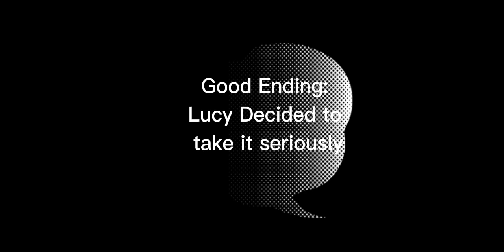Playing Roblox adopt me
Hello guys welcome to cringe

music Lazy weekend by Muspace Idk and peace idk.Anyways enjoy the video so yeah.